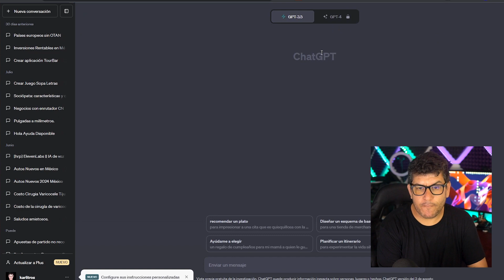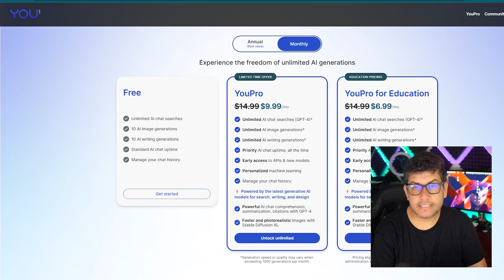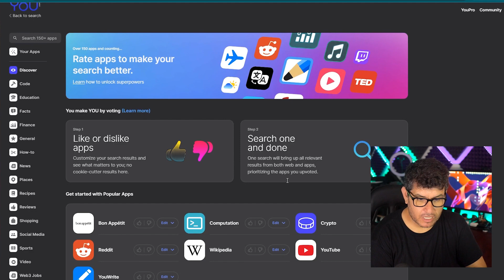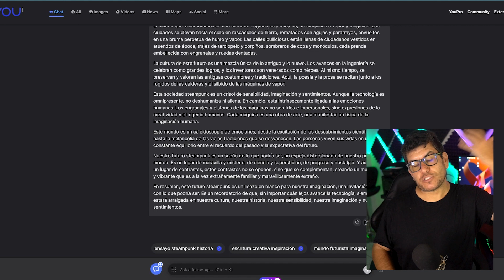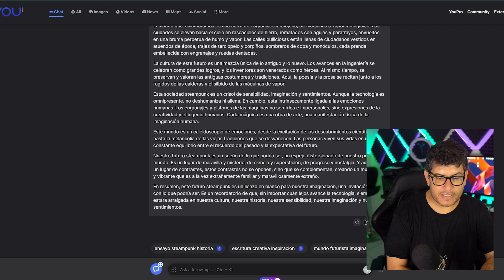¿Mejor y Mas barato que ChatGPT 4 Plus?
Esta opción para tener ChatGPT 4 Plus es más barata y veloz que la ofrecida por OPENAI

Timespan:

00:00​ ¿Mejor que ChatGPT 4?
01:30 Ventajas sobre ChatGPT4 plus
02:47​ GPT 4 ilimitado
04:05​ Ventajas de ChatGPT plus de OpenAI
04:25​ Como obtener precio preferencial más barato
05:48 Respuestas con ChatGPT4 ilimitado
06:15 Ventaja y diferencia de GPT4 a GPT3